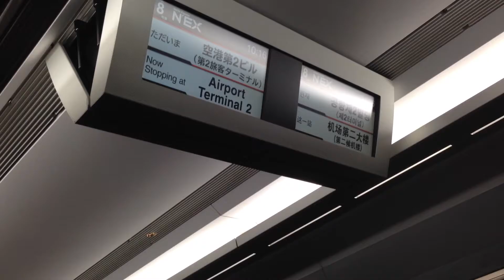Narita Airport to Tokyo using N'EX - Narita Express